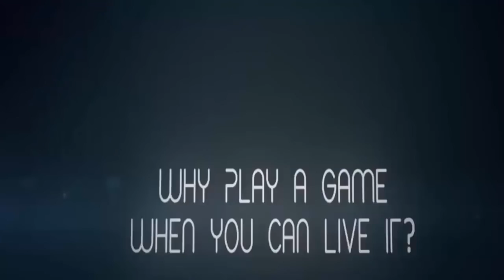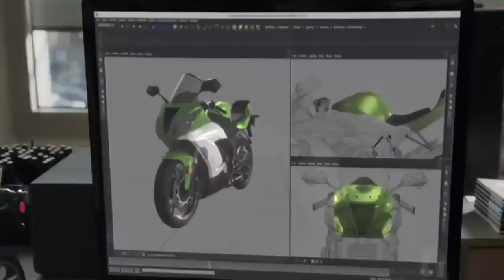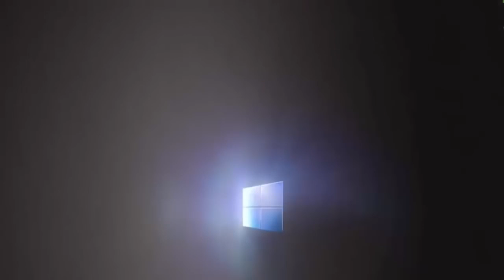Scientific technologies That will blow your mind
New technologies are spreading rapidly. Science has reached the level beyond our imagination. Sometimes we see those technologies which we have never imagined before. We have pick some of them for our viewers.